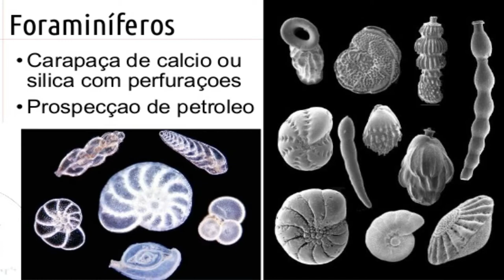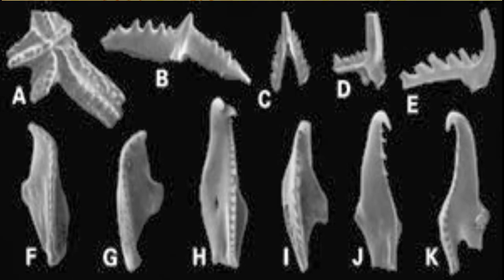Microfósseis, o que são?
A curiosidade de hoje é sobre microfósseis! Conhece?

Baixe o  Planner 2020! De graça! Só imprimir e se organizar!